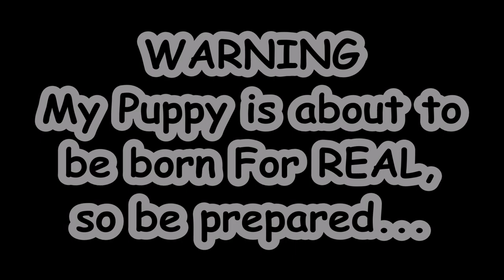BROWNIE HAS PUPPIES | AcTual LivE PuppY Birth | CrazyAdventuresWithCoCo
I hope our videos bring happiness to your life.  Being able to share our silly, sometimes crazy, life with you all is a lot of fun.  Thank You to Every Single One Of You!

This was the Coolest, Grossest thing I have ever witnessed...

I love getting stuff in the mail, if you send me something I may show it on one of my videos.